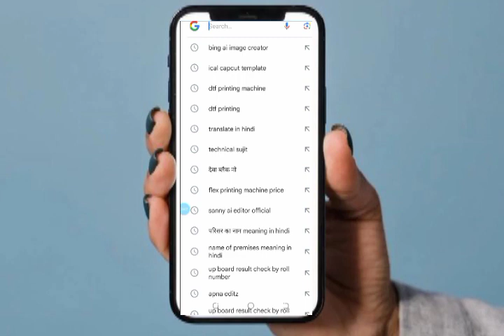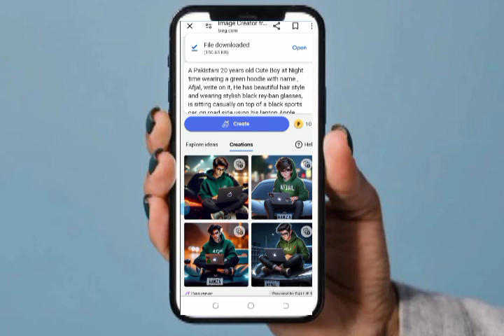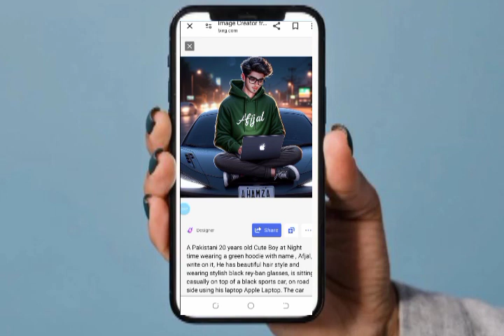✌️How to create 3d boys trending ai images for free 2024, boys new trending ai images for free👌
📌 your queries 📌

3d ai marriage photo editing
3d Ai image school love boy and gir